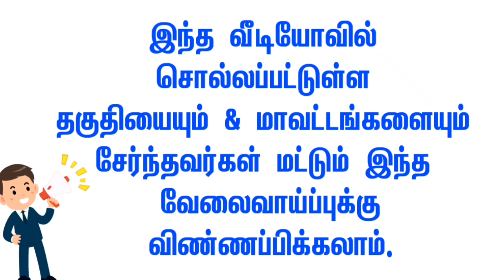பெண்களுக்கு சூப்பர் மார்க்கெட் பில்லிங்,சேல்ஸ் வேலை🔴 Womens job • Supermarket • Billing • Sales •Job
👉 இந்த வீடியோவில்
தகுதியானவர்கள் ,
பணியிடங்கள் போன்ற

வீட்டிலிருந்து செய்யும்
வேலைவாய்ப்புகள் 👇
shorturl.at/ptzKL

⏩ சென்னை வேலைவாய்ப்பு
Today Chennai Jobs - CHANNEL

2021 women's job vacancy
2021 women's  jobs
2021 women's job recruitment
2021 jobs government
2021 job notification
2021 job vacancy in tamil